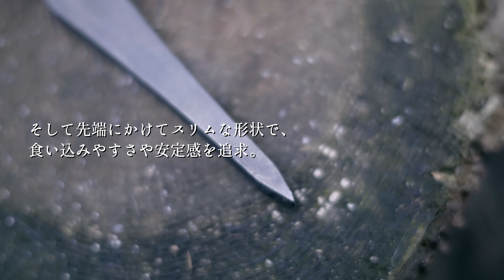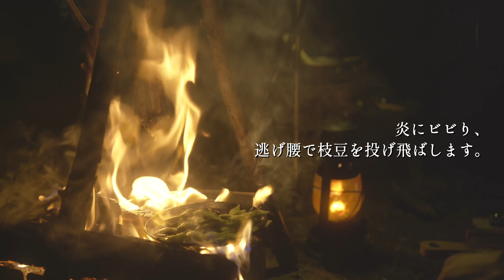【密林ソロキャンプsolocamp】漆黒の森で焚き火｜DVERGドベルグ 楔 越前打刃物｜ブッシュクラフト風のトライポッド｜豚肉炙り焼き｜バンドックソロベースEX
樹木に囲まれながらのソロキャンプ。
夜になるとより一層暗闇を帯び、漆黒の森へと姿をかえる。
焚き火やオイルランタンの灯りに照らされながら、
ひとり、豚肉をあ炙り焼き。
ブッシュクラフト風のトライポッドも製作。

THE密林キャンプへようこそ。

新しい道具
DVERG(ドベルグ) 楔

至らない点もありますが、
次の動画制作への大きな励みになります。

‹道具・ギア›
□テント
BUNDOK バンドック  ソロベースEX

□テーブル
BUNDOK バンドック  IR メッシュテーブル

□焚き火台
Wolf & Grizzly ウルフアンドグリズリー ファイヤーセーフ

□焚き火台五徳
Wolf & Grizzly ウルフアンドグリズリー グリル M1 エディション

□薪ラック
BUNDOK バンドック 薪 キャリー スタンド

□クッカー
DUG ダグ 焚火缶 3点セット

□ザック
サイバトロン バックパック 3Pタクティカル

STANLEY スタンレー 新ラッチ クーラーボックス 15.1L ネイビー

□マット
Mozambique モザンビーク　アウトドアマット

□エアーマット
FIELDOOR フィールドア　ウルトラライト エアーマット

□シュラフ
Naturehike 寝袋 シュラフ

□ナイフ
モーラナイフ Morakniv Companion Heavy Duty Black  ステンレス

□調理用ナイフ
OPINEL　オピネルナイフ#9

□カトラリー
ナガオ 燕三条 ナイフ スプーン フォーク

□ガスライター
SOTO ソト スライドガスマッチ

□アルコールバーナー
trangia トランギア アルコールバーナー

□ランタンスタンド
YaeiWorkers  ヤエイワーカーズ　ランタンスタンド

FEUERHAND フュアーハンド　 ランタン 276 ジンク

□トング
conifer cone コニファーコーン 折りたたみトング

□調味料入れ
GSI 調味料入れ スパイスロケット

□ボトル
Perfeclan ウォーターボトル 500ml

□照明
Ledlenser レッドレンザー  ML4 Warm

※購入リンクはAmazonアソシエイトリンクを使用